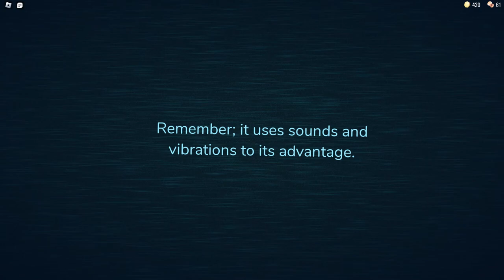Roblox 50-100 Level. Fail